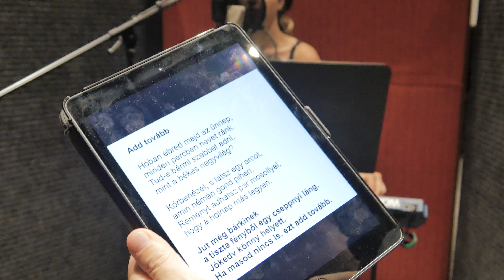Így készült a Swing karácsony album (werkfilm 2)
Közreműködők: Csondor Kata, Gájer Tamás, Hajdu Klára, Óvári Éva, Mészáros Tamás, Németh Miklós
Előadó és producer: Gájer Bálint
Helyszín: Pannónia Studio
Készítette: Luczyfilms (Luczy Erik, Luczy Martin)